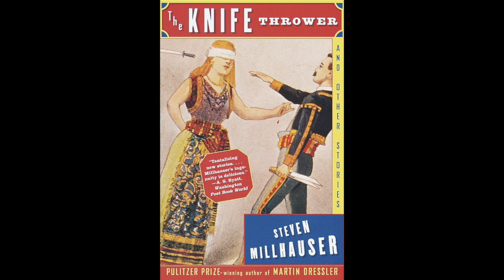The Knife Thrower by Steven Millhauser (audiobook)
"The Knife Thrower" is the title story from Millhauser's 1998 collection of the same name.

[from Wikipedia] Steven Millhauser (born August 3, 1943) is an American novelist and short story writer. He won the 1997 Pulitzer Prize for Fiction for his novel Martin Dressler. Possibly the most well-known of his short stories is "Eisenheim the Illusionist" (published in "The Barnum Museum"), based on a pseudo-mythical tale of a magician who stunned audiences in Vienna in the latter part of the 19th century. It was made into the film, The Illusionist (2006).

Narrated by Jerry Edwards of @AllStoriesAloud